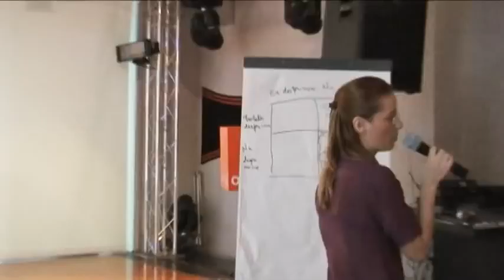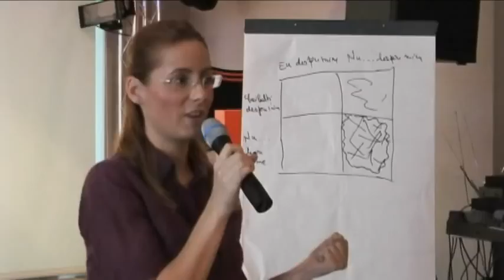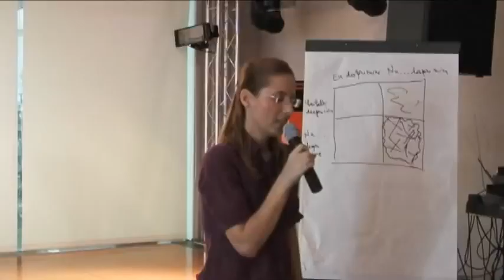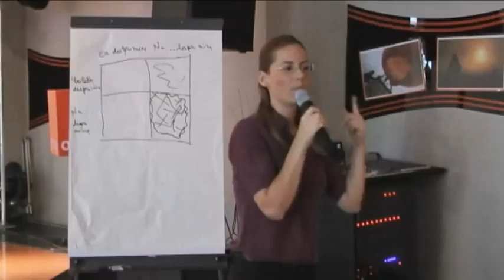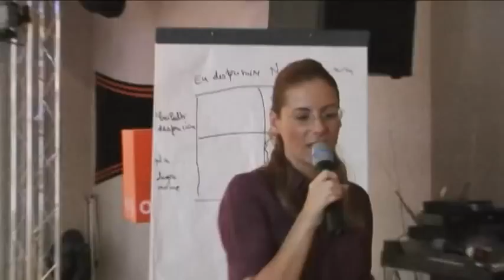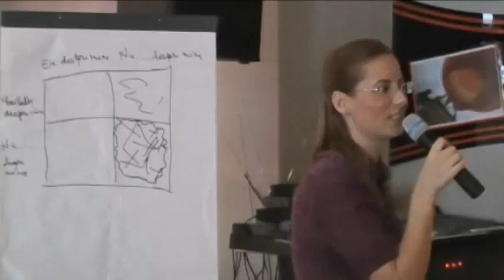Scuze si cum scapam de ele - Alice Buiculescu